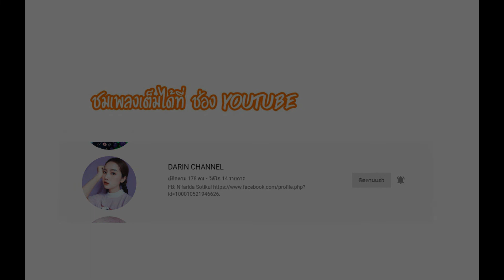เพลงม้งแดนซ์มันๆ 2020 - COVER - DARIN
ฟังเพลงเต็มได้ที่ช่องยูทูป DARIN CHANNEL